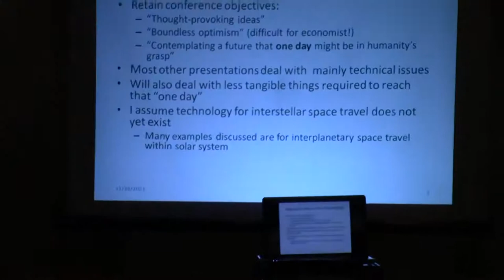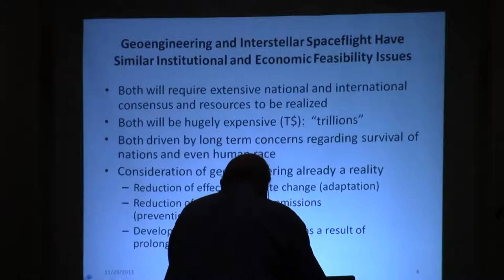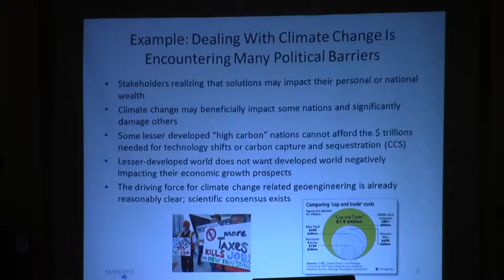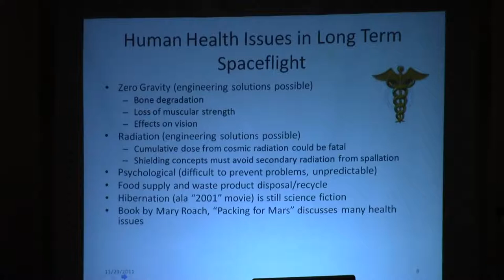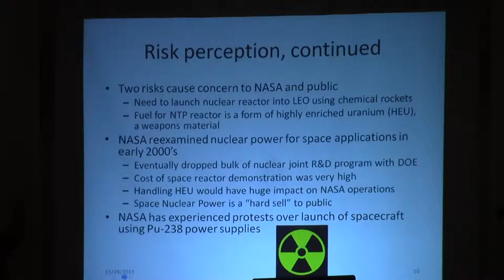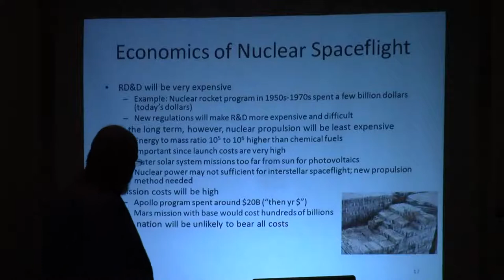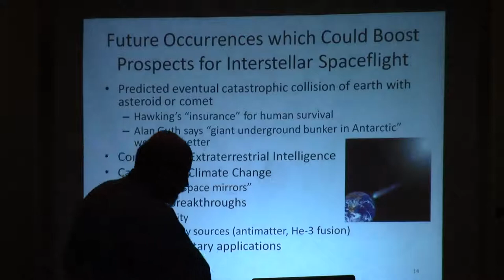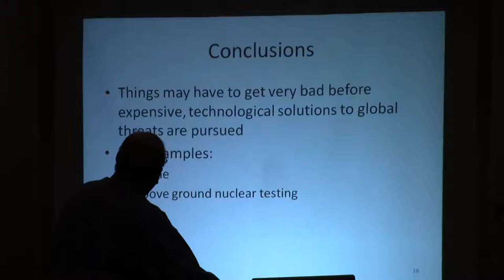3 Barriers to Interstellar Spacefight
First Tennessee Valley Interstellar Workshop